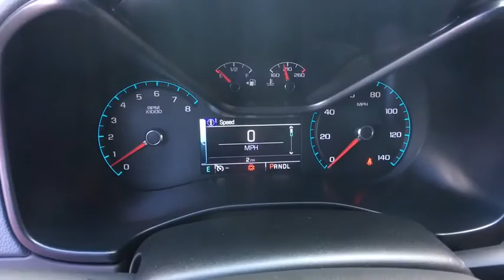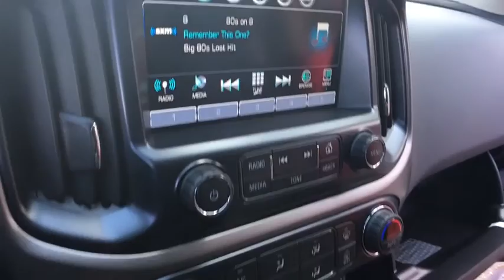2018 Chevrolet Colorado Clarkston, Waterford, Lake Orion, Grand Blanc, Highland, MI 182938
Red N 2018 Chevrolet Colorado available in Clarkston, Michigan at Bowman Chevrolet. Servicing the Waterford, Lake Orion, Grand Blanc, Highland, MI area.

Bowman Chevrolet
6750 Dixie Hwy

* 2018 Chevrolet Colorado Z71...Features include: 4WD, Bluetooth, Rear Vision Camera, OnStar Navigation, 8.0'' Touch-Screen with MyLink, SiriusXM Satellite Radio, Bose Speaker System, Built in WiFi, Heated Front Seats, Trailering Equipment, Power Heated Mirrors and Keyless Entry.